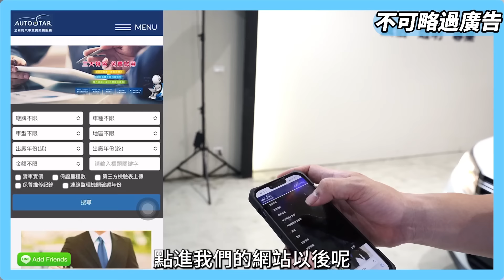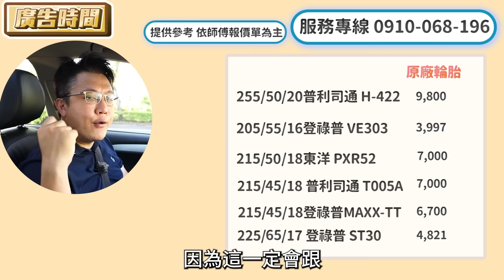老闆的一天 亂罵人!出一張嘴都不做事 跟拍揭秘老闆一天都在做什麼 那麼年輕憑什麼可以當老闆? 沒事都在公司閒晃 拍片超輕鬆｜開會罵人｜法拍流程｜特別企劃｜杰運汽車